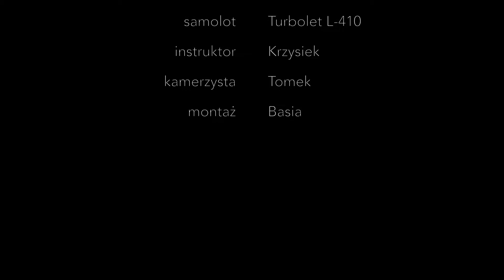Skok spadochronowy. Kasia 16.09.2018